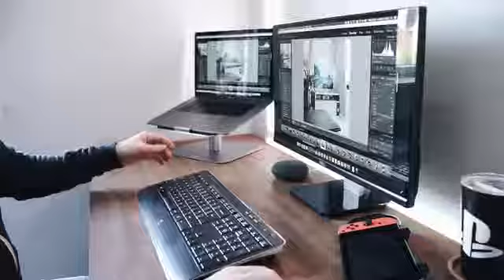【Lamicall】Laptop Riser Stand for Desk LN08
This portable laptop riser can be easily disassembled into 3 parts. And you can easily reassemble the laptop holder without tools. Ideal for people who always travel. Christmas Gifts Thanksgiving Present Regalos de Navidad.

►Amazon🛒◄
Amazon US

We're all about helping you to get the most valuable Lamicall electronic accessories！